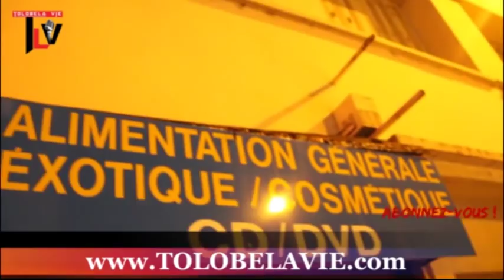Marche na LONDON eyindaki GRAVE batu ba telemeli ESCLAVAGE botala ndenge ezalaki